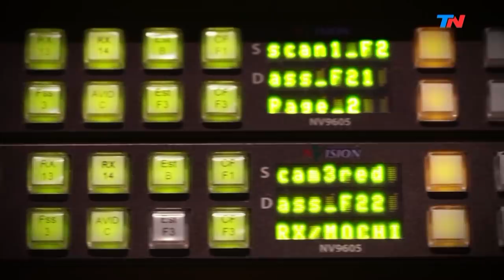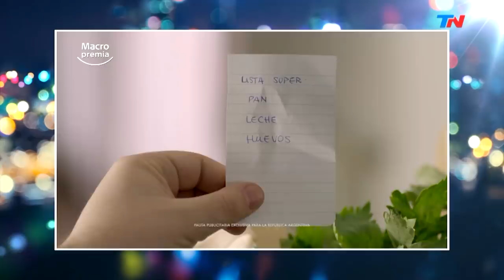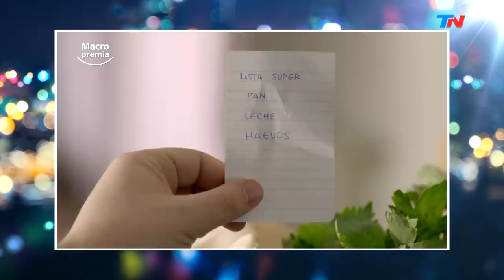Mariana Fabbiani: "No creo que vaya a trabajar muchos años más en televisión" | HORA 25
Programa de "Hora 25" emitido el Miércoles 8 de Mayo de 2019.